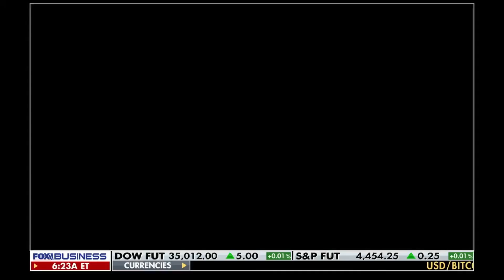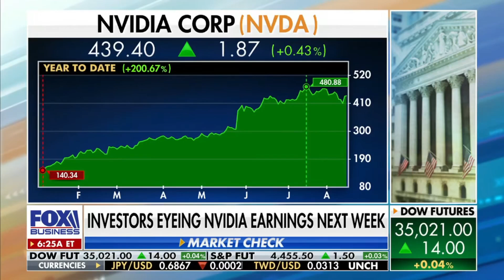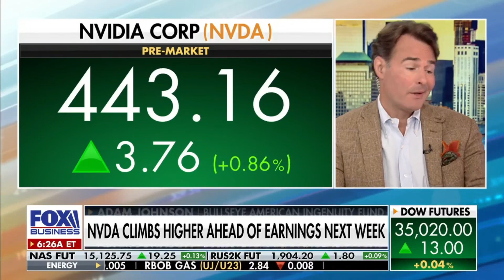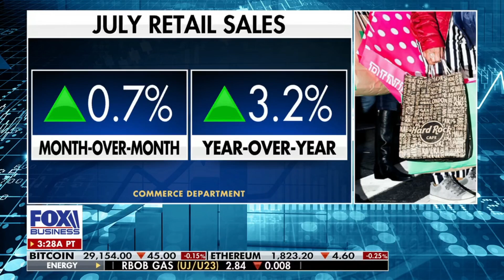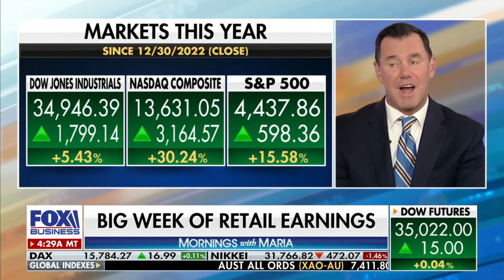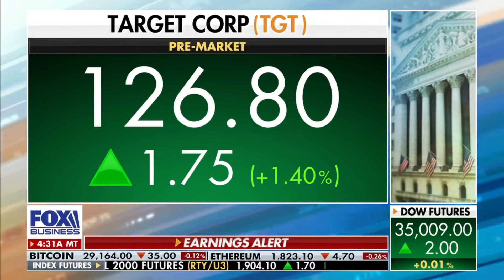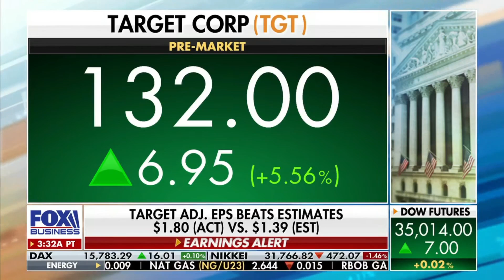Retail earnings - Target, Walmart, NVDA and the Fed... oh my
Fox Business: Highlight clip of Keith Fitz-Gerald's appearance on Mornings with Maria on August 16th, 2023